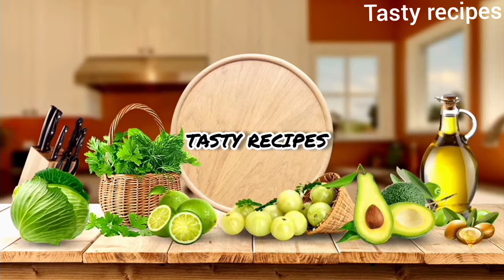రాయలసీమ స్పేషల్ రేకు బక్షాలు👉 టిప్స్ తో ఎవ్వరు చేసినా👌గా వస్తాయి/Reku Bakshalu/oliga/Tasty recipes